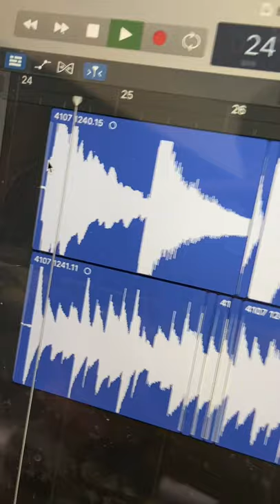Recreating Binibini (Zack Tabudlo) pero ✨walang jowa version✨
BUT WHY DID I SAY BIBINI INSTEAD OF BINIBINI UUUUUUGH :))))((((((

Song: Binibini by Zack Tabudlo

I'll put english captions for those who can not understand Filipino in a bit. I'm just gonna walk the dogs. hehe